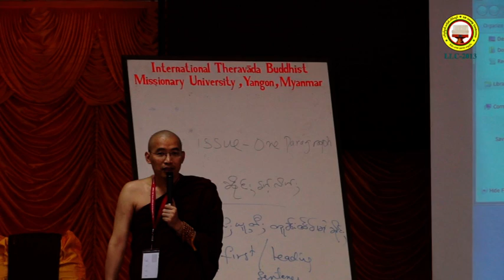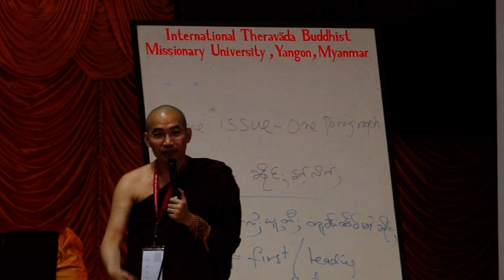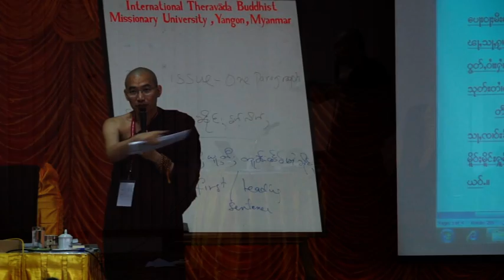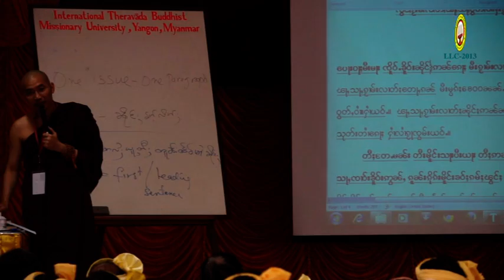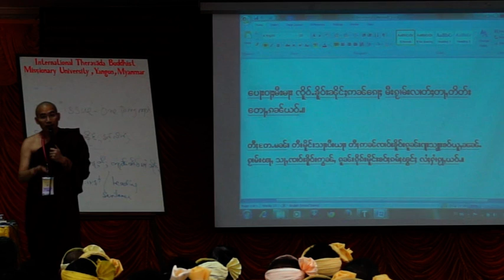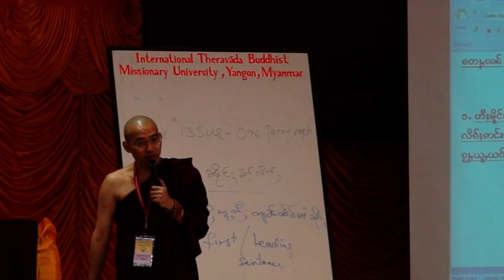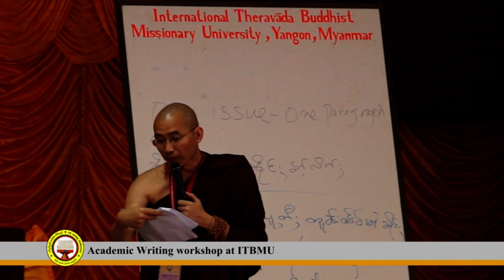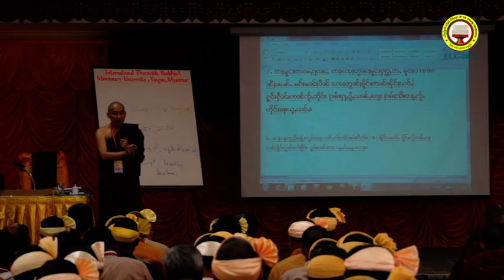ꨕုိꨀ္းꨕြꨓ္ꨵ ပꨓ္လꨯꨤးတꨰမ္ꨳလိꨀ္ꨳꨁူꨓ္ꨵ ꨁꨮꨣꨵ ပူိင္ꨅꨓ္ꨵ ꨅြမ္ (2)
Academic writing workshop by Ven. Prof. Dr. Khammai Dhammasami, DPhil (Oxford)
ꨅဝ္ꨳꨁူးလူင္  Prof. Dr. ꨁမ္းမꨯꨤ ထမ္ꨲ မသꨣꨲ မိ ပူင္သြꨓ္ဝꨯꨵ လꨯꨤးတꨰမ္ꨳလိꨀ္ꨳ